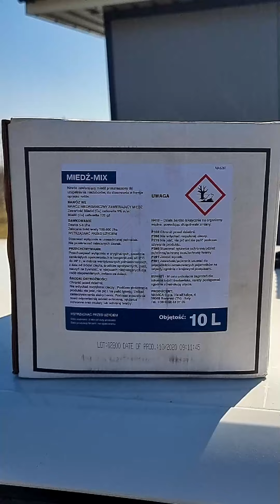Wykonujemy zabieg miedzią mix w odmianie Jeromine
Dziś znajdujemy się w powiecie Sandomierskim u Pana Krzysztofa. Na filmie widzimy wzorowo zadbany 5-letni sad, w którym na podkładce m9 rośnie odmiana Jeromine. Odmiana ta jest wrażliwa na choroby kory i drewna takie jak raki, zgorzele, a także choroby bakteryjne. Na pojedynczych drzewach widzimy już pierwsze objawy, dlatego ruszamy z zabiegiem Miedzią-Mix, która świetnie sprawdza się w profilaktyce wspomnianych chorób.

Przedstawiciel handlowy
Dariusz Ziarko